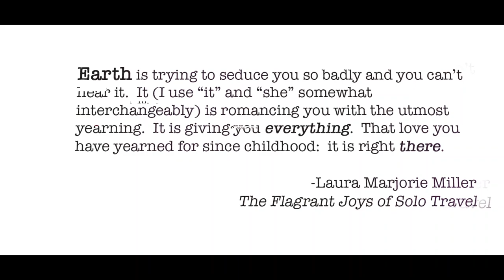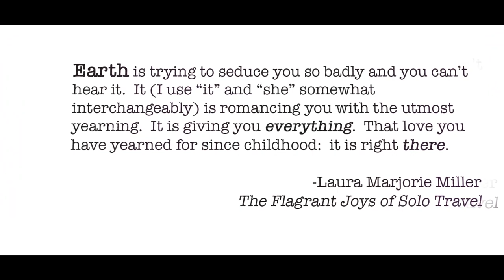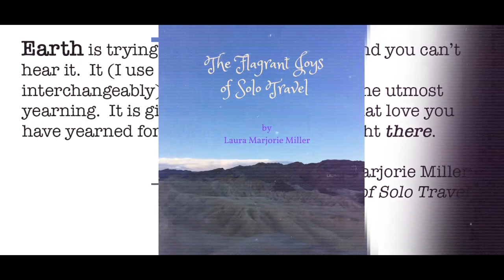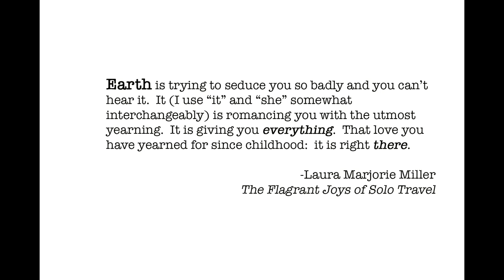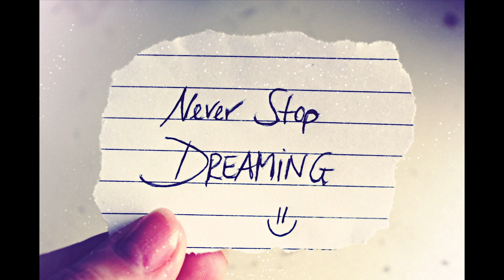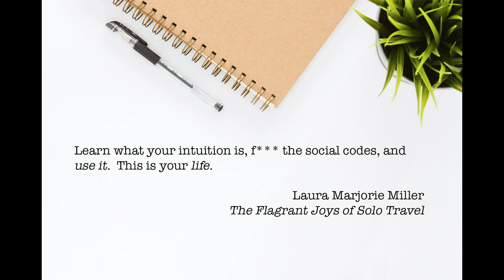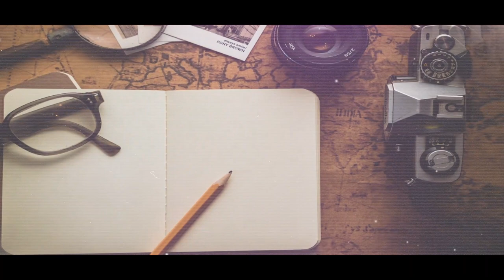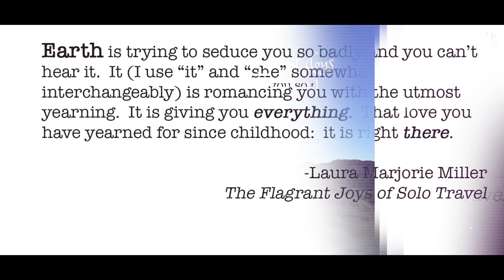Exploring solo travel, sovereignty, star seed bloodline with author Laura Marjorie Miller on InnerTV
Join Althea Provost and writer Laura Marjorie Miller as we explore the joys of personal empowerment, embodied responses and emotional growth gained from solo travel.  In this InnerTV interview, Miller discusses her newly published e-book, The Flagrant Joys of Solo Travel, shares travel tips, and her personal exploration of all things Starseed.

ABOUT LAURA MILLER
Laura Marjorie Miller is a writer and an explorer. She has danced with wild dolphins in Bimini and Kona, gotten mauled by Katahdin, had her shoes stolen by fairies in Ireland, been turned into a vine in Peru, and snorkeled with humpback whales in Newfoundland, among other escapades. As a freelance writer, her work has been published in several media outlets from Faerie Magazine to The Boston Globe. Her first e-book, The Flagrant Joys of Solo Travel, has been listed on Amazon as a number-one self-help and travel short read.

Laura believes in traveling with one’s whole body as a creative act and as an act of personal and planetary renewal.

ABOUT ALTHEA PROVOST
Althea Provost is a Colorado-based writer, clairvoyant, intuitive counselor and host of InnerTV.

TRAVEL with Althea Provost
Thea’s Heart, LLC provides Starseed Adventures to sacred sites for initiation, activation and to awaken others to their next level of awareness.